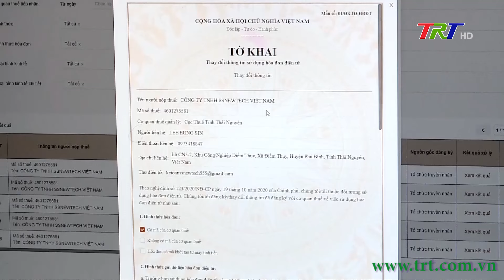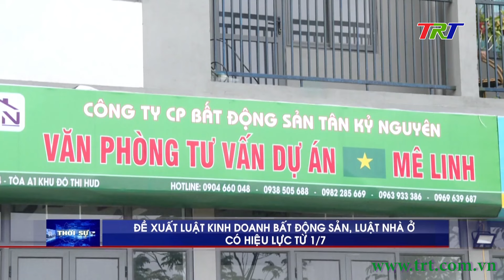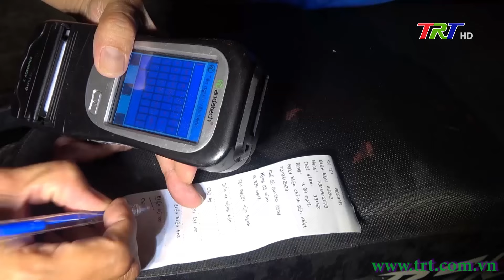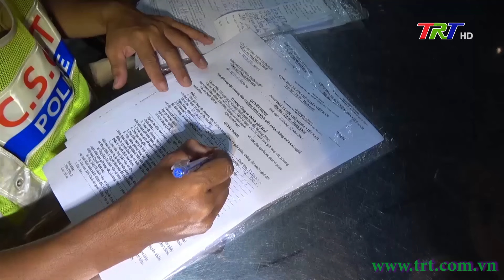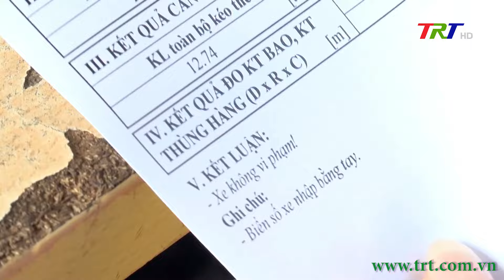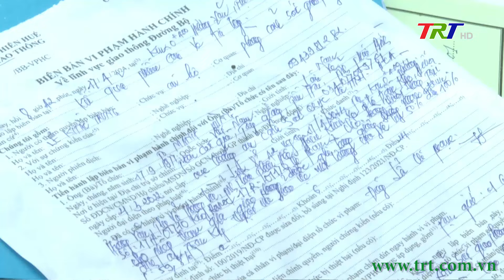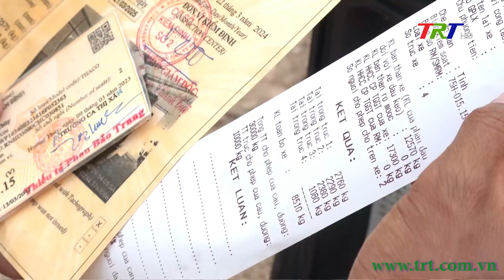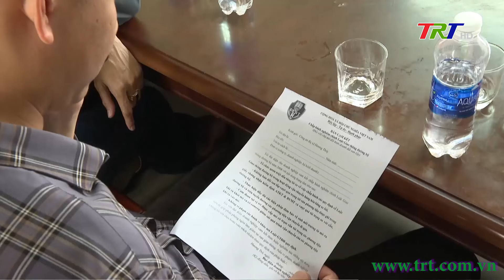Chương trình Thời sự - Trưa 03/05/2024 (Thứ Sáu)